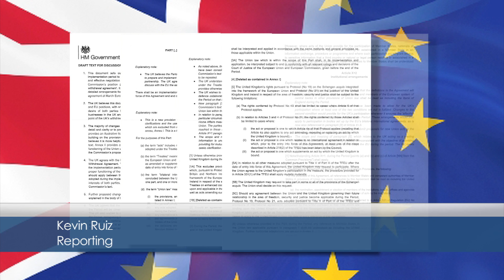Brexit Transition Leak